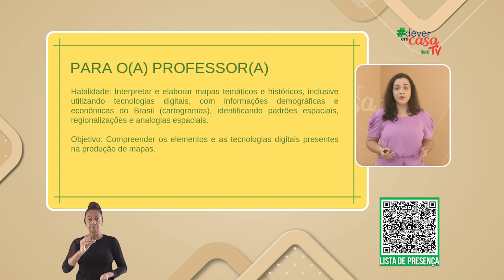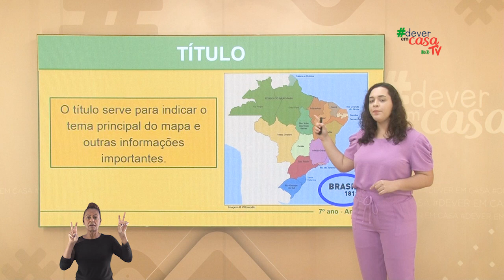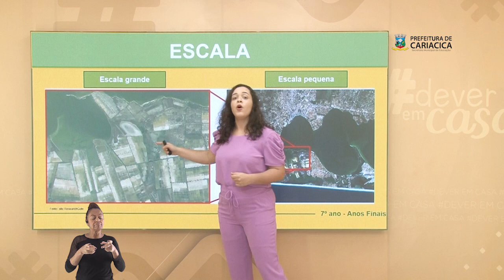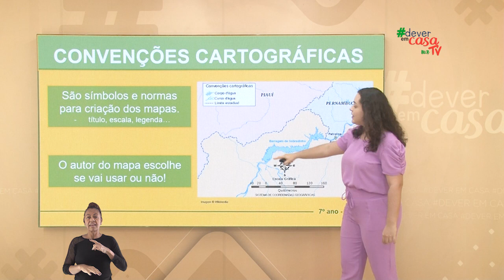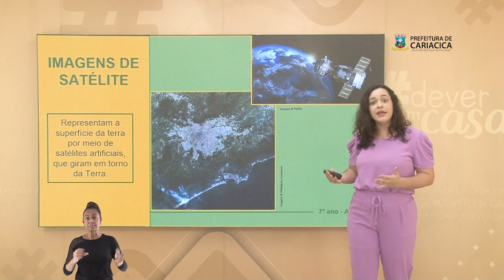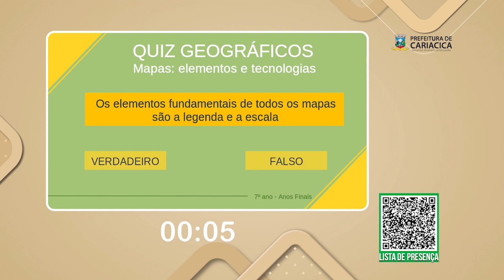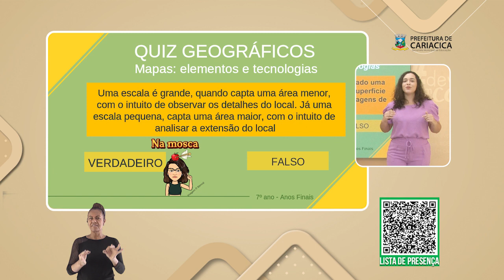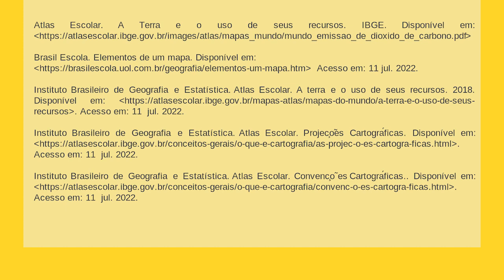O que os mapas têm a nos dizer?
Esta é uma aula de Geografia destinada aos estudantes do 6º ano do Ensino Fundamental.

A aula tem o intuito de analisar, junto aos estudantes, os principais elementos que compõem um mapa e para que eles servem. Também trata sobre as tecnologias na produção dos mapas durante as décadas, com jogo de verdadeiro e falso e atividade de produção de mapas.